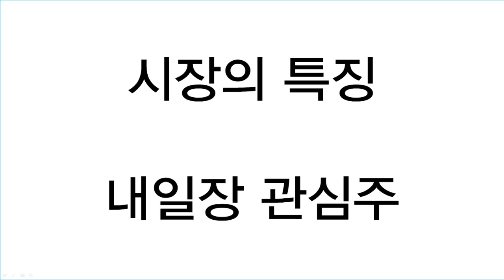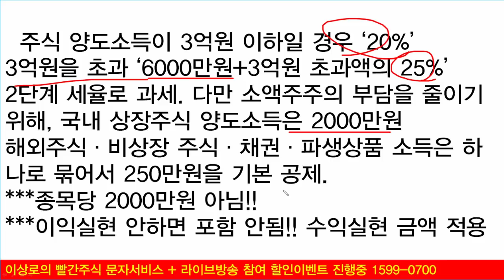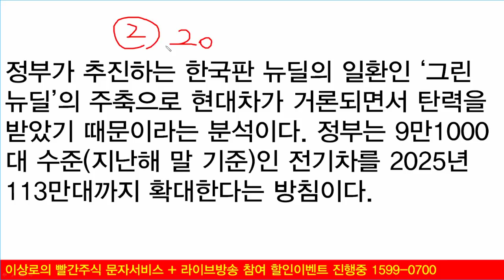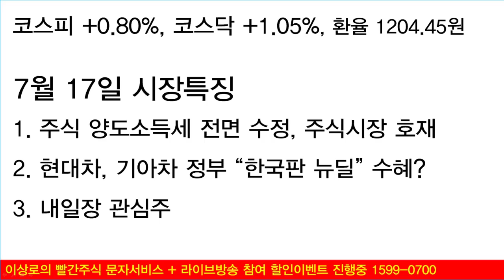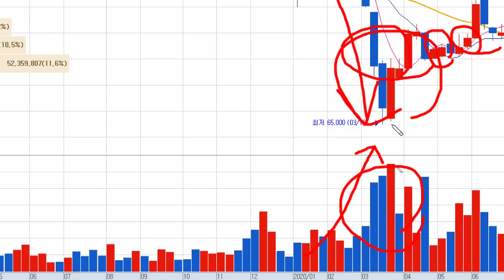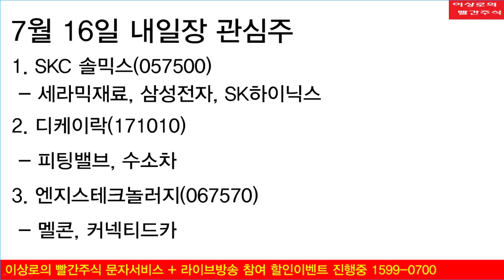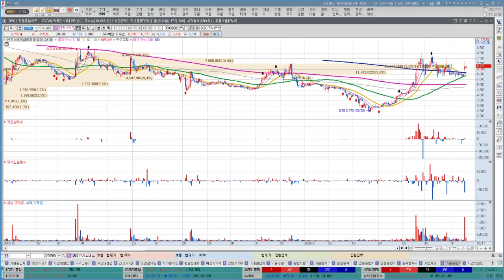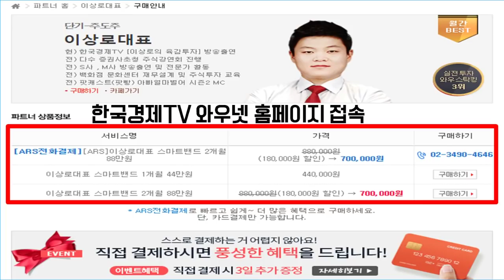현대차,기아차 그린뉴딜 직접수혜? 2분기실적전망, 환율효과는 어느정도? 양도소득세 전면수정, 주식시장 황금기올까?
현대차,기아차,서연이화 등 자동차관련주들의 상승세가 나타났습니다. 한국판뉴딜 중 그린뉴딜에 직접적인 수혜주로 떠오르면서 연속상승을 하고 있는 현대차와 기아차입니다. 2분기 실적전망과 환율효과는 어느정도일지 알아보고 양도소득세에 대한 전면수정이 이루어질 가능성이 높아지는데 주식시장에는 어떤영향을 미칠지에 대해서도 알아보겠습니다.